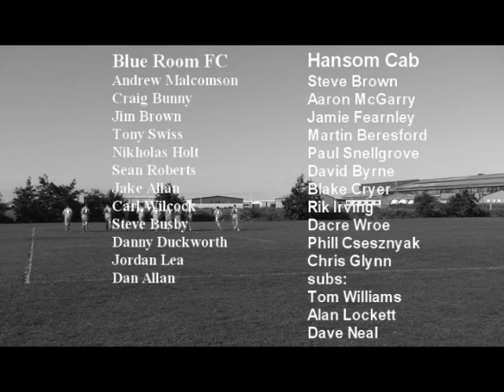Blackpool TV - Blue Room V Hansom Cab FC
Blue Room FC v Hansom Cab FC Blackpool & the Fylde 3rd Division at Common edge
Match highlights and interviews